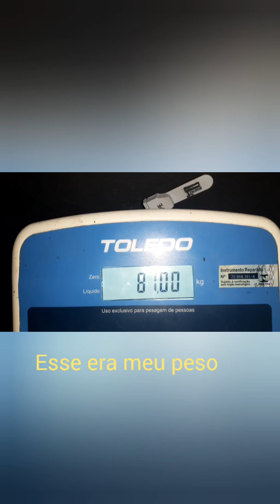COMO ELIMINEI 4 KG EM APENAS 10 DIAS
Quem vem acompanhando o canal,viu que estou emagrecendo fazendo 6 refeições ao dia,mas não postei os vídeos dos exercícios para iniciantes.
nos vídeos shorts (curtos)
tem as opções de minha alimentação super tranquila de seguir, lembrando que sou acompanhada pela nutrologa, nutricionista, endócrino e os profissionais da academia.
Estou feliz com resultado, vocês também conseguem.